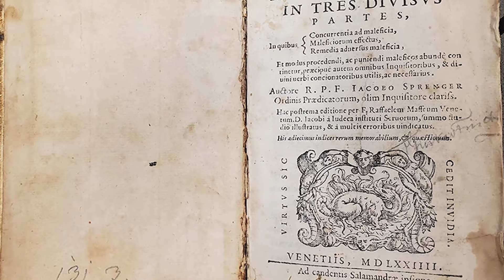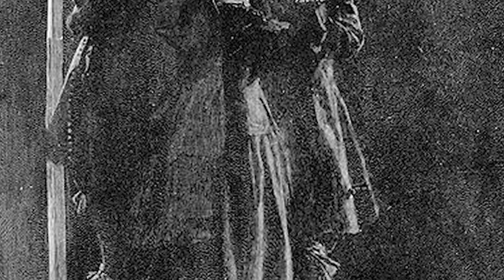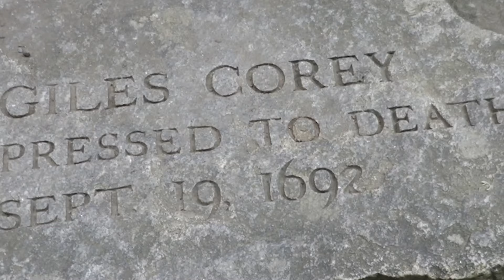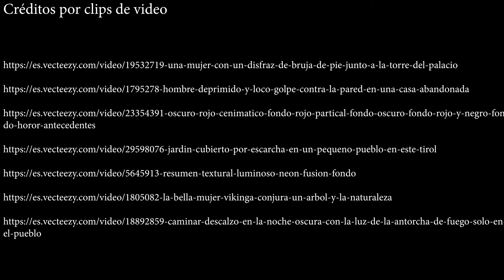Las Brujas de Salem: La verdad detrás de los Juicios de 1692 | Mitos y Realidades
¡Descubre la verdad detrás de los Juicios de Salem en 1692! En este video exploramos uno de los eventos más oscuros de la historia estadounidense: las acusaciones de brujería en Salem, Massachusetts, y cómo un grupo de mujeres fue víctima de un proceso judicial lleno de mitos y manipulaciones. 🔍

Acompáñanos mientras desentrañamos los secretos, las leyendas y las mentiras detrás de las Brujas de Salem. ¿Realmente eran brujas? ¿O todo fue parte de un gran engaño? Examina los hechos históricos, las falsas acusaciones y los oscuros misterios de este episodio que marcó la historia.

➡️ **¿Qué fue real y qué fue inventado?** ¡No te lo pierdas!

**Palabras clave**: Juicios de Salem, brujas de Salem, historia real de Salem, mitos de brujas, brujería en Salem, juicio de 1692, brujas, historia de Salem, mitos históricos.